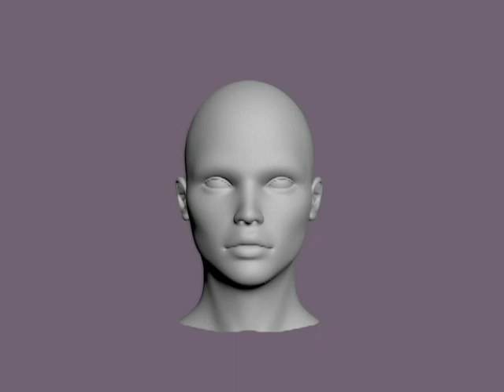🥽 Nintendo Wii U VR Head Mount Display Virtual Reality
Nintendo Wii U VR Head Mount display concept begs the question of why the Wii U isn't utilizing its own technology to its full potential. The Wii U tablet is fully capable of wireless transmitting video and motion sensing which could serve as a head mount display much like the 3d printer Open Dive or Google cardboard io phone mods. Then you have the Wii controllers to complete the experience. All that would be needed is to transmit the video in stereoscopic to the Wii U tablet & the nerds could do the rest.

Someone wrote an article about this subject 5 days after I posted this:

Original concept by: Matt Thorns

Looks like they are doing this for the switch!

only took them 5 years.